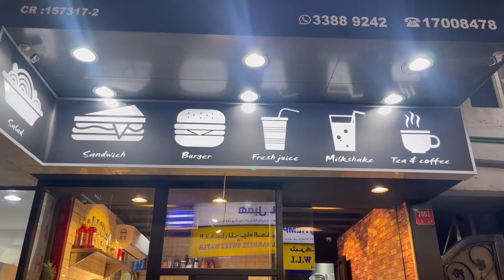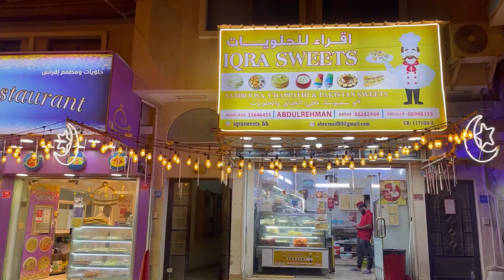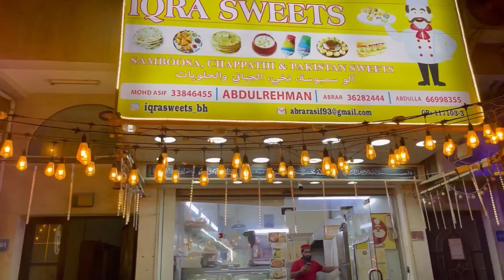What a Prank !!! || best Gol gappy || Tandoori Tea || pani puri || MBM-vlogs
What a Prank !!! || best Gol gappy || pani puri || MBM-vlogs

(Blendo_cafe)

MANAMA VLOG
Lets go to Manama
Lets go to bab ul bahrain
Best paani puri
Best shuarma
Gold city
Long drive
Traffic
Vlogger
Bloggers
Vlogs
Driving
Tandoori tea
Tandoori chai